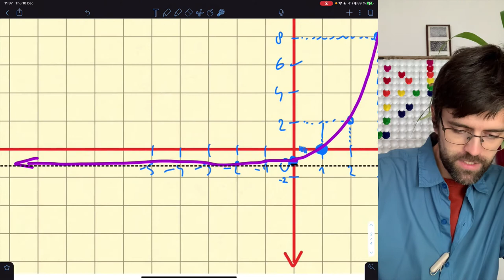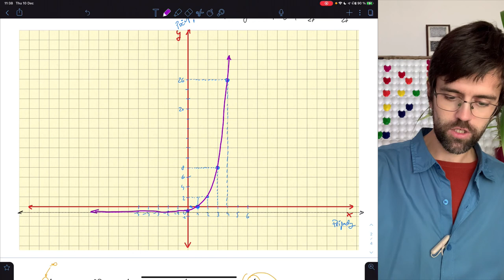Exponenciálna funkcia (3 z 4) – asymptota grafu exponenciálnej funkcie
Exponenciálna funkcia je na prvý pohľad pomerne zložitá, no keď sa pozrieš na ňu ako na rast priestoru skrze jeho dimenzie, tak razom uvidíš, čo je vo veci. Popíšeme si, ako vyzerá graf exponenciálneho rastu, ako vyskúmať všeobecný funkčný predpis, ktorý určuje akýkoľvek prípad zmeny tohto tvaru. Ukážeme si, ako určiť asymptotu grafu a vlastnosti (monotónnosť, spojitosť, obor hodnôt, definičný obor) takejto funkcie. Ak chceš zvládnuť aj túto tému, tak sleduj a uč sa!